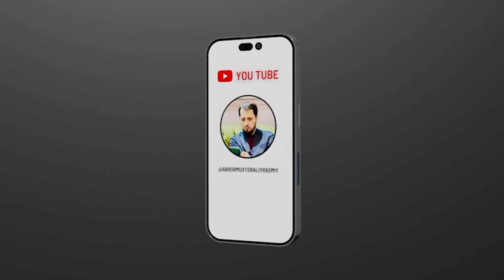SAVOL • Istibro © Abror Muxtor Aliy